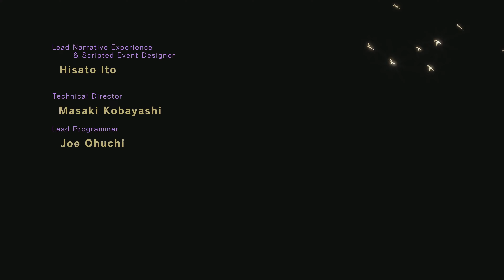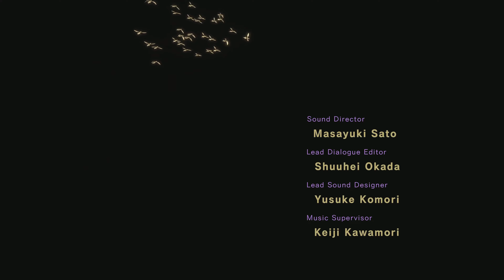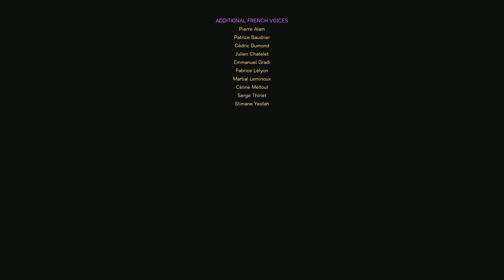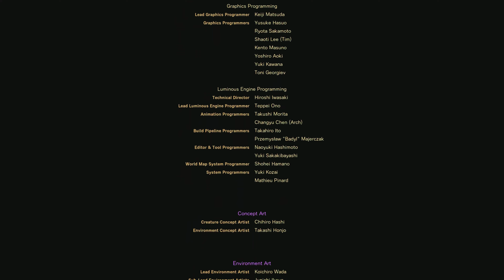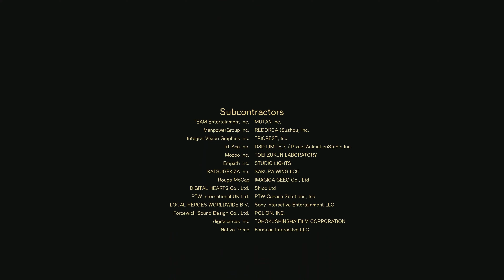Forspoken - In Tanta We Trust [PS5 4K 60FPS] - Part 4 - The Gloaming [ENDING]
Square Enix and Luminous Productions have announced Forspoken: In Tanta We Trust, a large-scale story DLC for the recently-released action RPG. It is set to launch on May 26th for PlayStation 5 and PC via the Steam, Epic Games, and Microsoft digital storefronts.

In Tanta We Trust is set 25 years prior to the events of Forspoken and has protagonist Frey Holland transported to a pivotal conflict known as the Purge of the Rheddig — a battle that sundered the world of Athia and drove the eponymous Tantas to madness. Within this landscape, Frey must once contend with the dangers of Athia and attempt to save it once more.

Forspoken is an action role-playing game developed by Luminous Productions and published by Square Enix. It released on January 24, 2023, on PlayStation 5 and Windows.

The protagonist, Frey Holland is a directionless, yet street smart young woman who has persevered despite her rough upbringing in New York City. And her life hasn’t really gotten any easier now that she’s about to turn 21. Things take a turn for the unexpected when she’s magically transported to Athia, a land where fantasies and nightmares are suddenly very real. Playing as Frey, you’ll need to harness newly discovered magical abilities to battle the monsters that inhabit the land. To have a chance of returning home, she’ll also have to contend with the Tantas — destructive and twisted all-powerful who have dominion over Athia.

The player character, Frey, has access to a variety of magical spells. Following each combat encounter, the player will earn experience points. Frey's cloak can be upgraded in order to improve her combat efficiency and stats, while applying nail polish unlocks special abilities. The player can also craft new items, or rest at a safe location in order to restore health. While the player is exploring the game world, they may encounter a "breakstorm", a scenario similar to a horde mode in which waves of creatures spawn and attack Frey. The storm will end with the appearance of a named boss character.